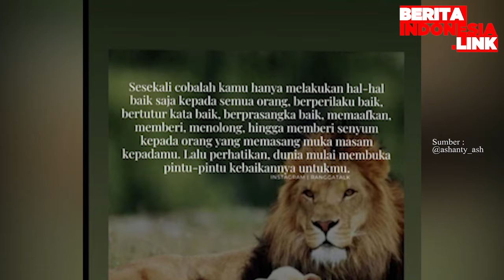Ashanty 'Sentil' Kelakuan Millen Cyrus ?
ashanty,
millen cyrus,
sentil,

Belum diketahui, unggahan itu berkaitan dengan keponakannya, Millen, yang tengah ditahan di Polda Metro atau tidak